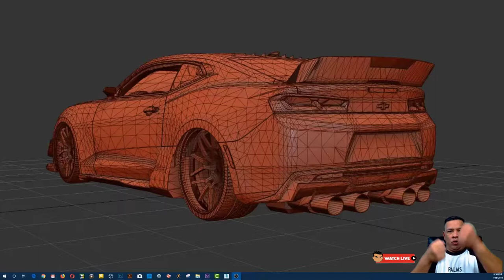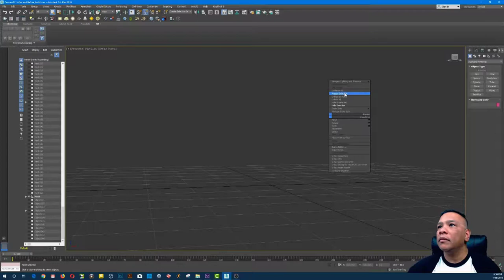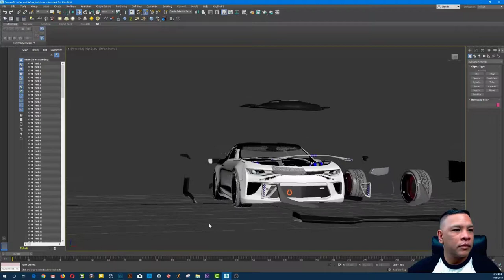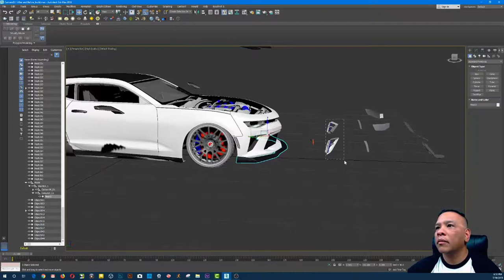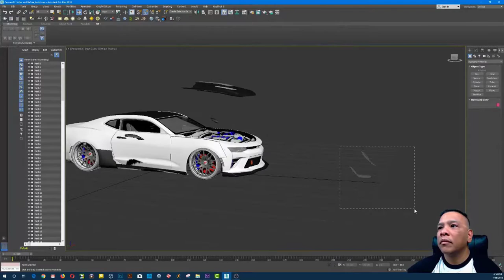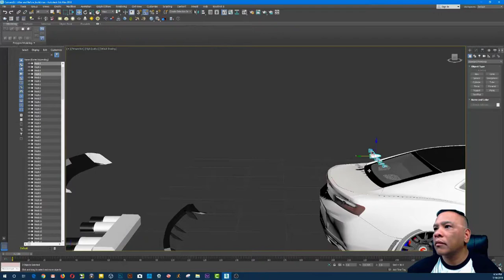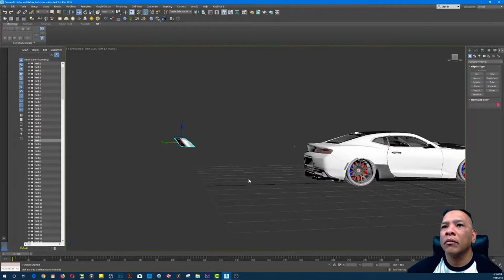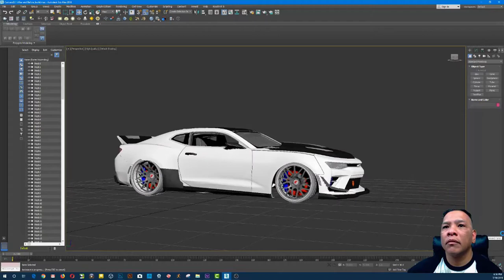ASL Signs and ZL1 RS - 3d Vehicle Car Model - 360 TurnTable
CHEVROLET CAMARO ZL1 render in 3DS MAX 2018 and mental (Keyshot 8) - 360 turntable rendering but clean building on 3d model photography by Deaf Cyborg Robot.

Help me sound effects and adjust their setting as needed.